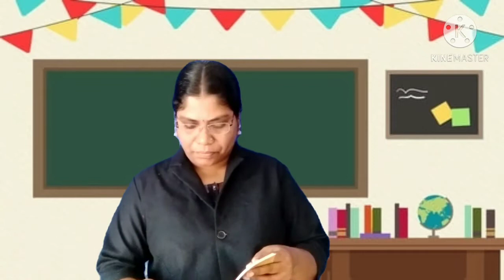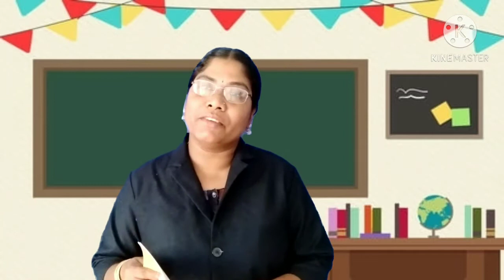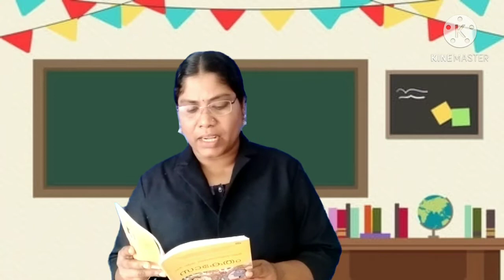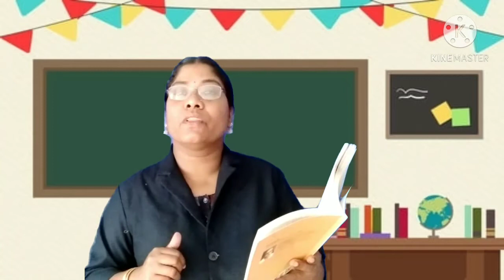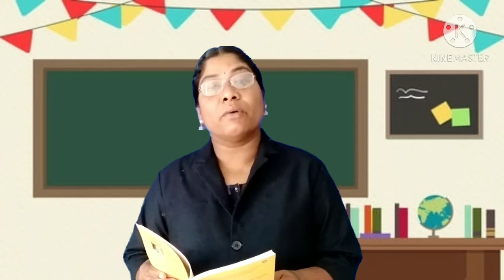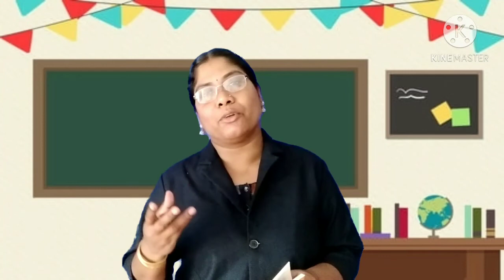malayalam class 10th1/12/2020